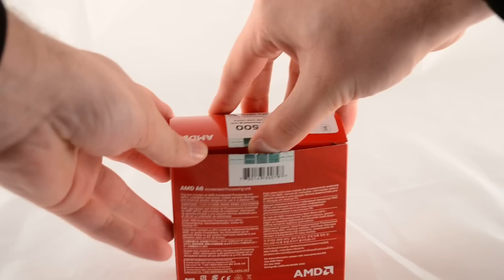AMD A6-3500 Unboxing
Unboxing Video of the new AMD A6-3500 processor. It is clocked at 2.1GHz, with 3.0MB Total Cache. Socket is FM1.